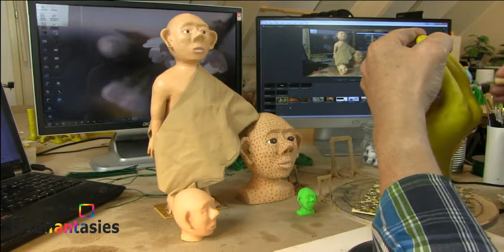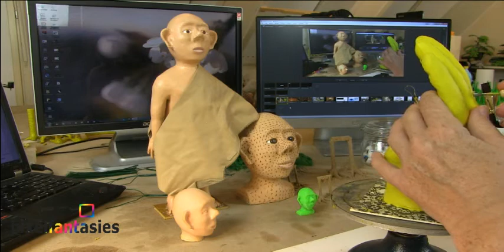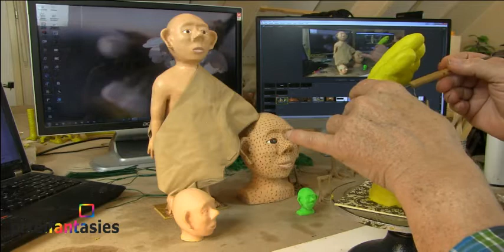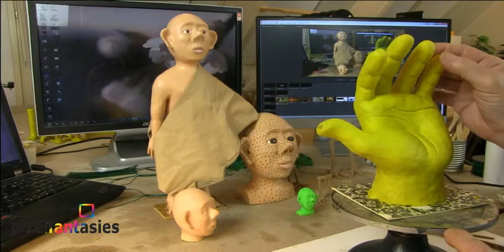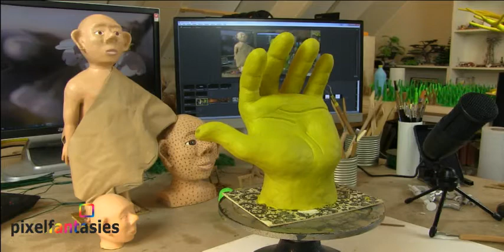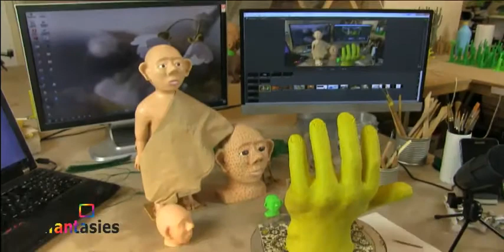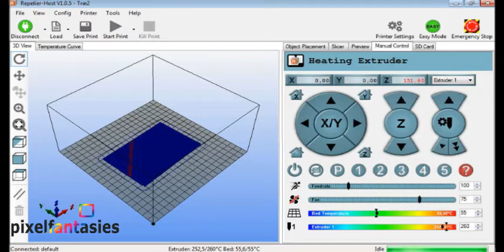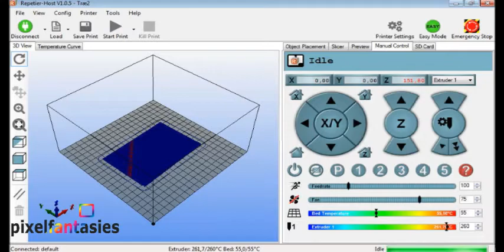Stopmotion 80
Holding hands (Follow the daily progress in a stopmotion filmmaking)